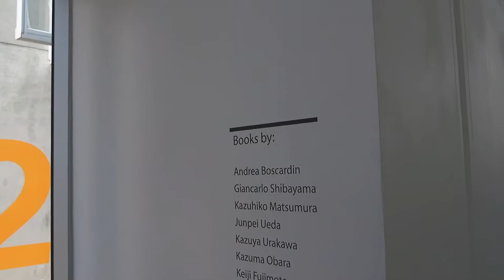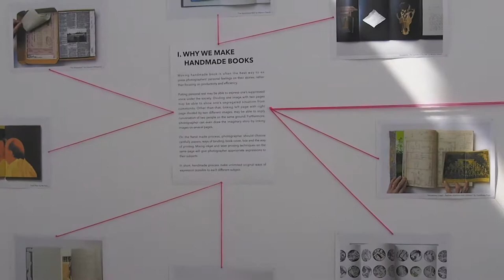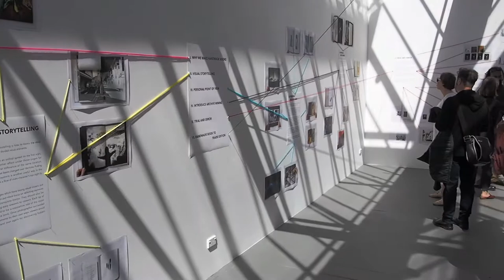Yumi Goto+RPS@PBNZ 2018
Yumi Goto and the Reminders Photography Stronghold team at the 2018 Photobook New Zealand event at Massey University, Wellington, New Zealand.